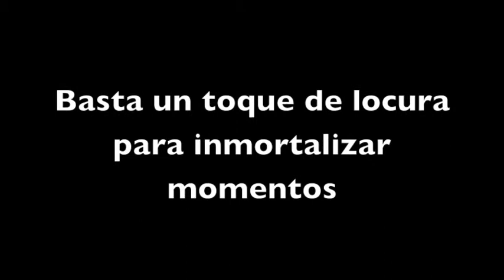St Marteens Crew 2015 Movie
Muy agradecida con el universo, por darnos la oportunidad de compartir como una familia. Aquí quedan plasmados momentos inolvidables de amigos, ahora hermanos de vida.